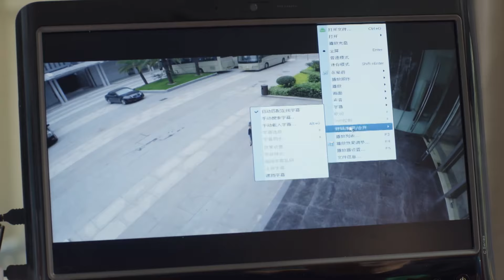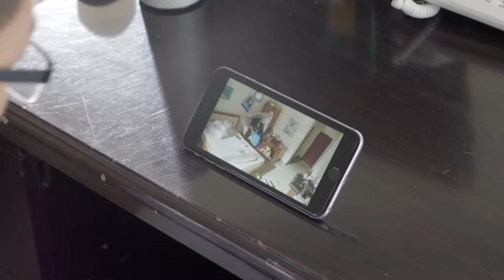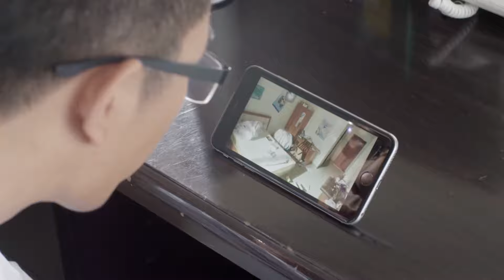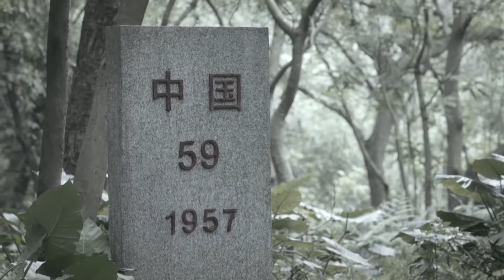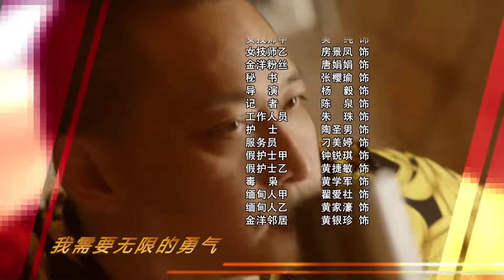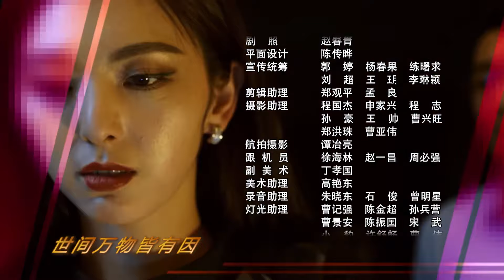【最新反黑刑侦剧】《猎枭行者》第14集 | 缉毒警察为了给哥哥复仇代替哥哥成为卧底利用毒贩内部的勾心斗角让将毒贩绳之以法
导演：刘一志
主演：杨铮、蒙亭宜
《猎枭行者》讲述缉毒大队队长陆安明退休在即，而此时他的小儿子却因毒贩的设计吸毒致死。陆安明在层层剥茧的调查过程中发现境内外毒枭正相互勾结欲构建新型毒品的运输与销售网络，临近花甲的陆安明毅然请示推迟退休誓摧毁毒贩的计划。敌在暗我在明的局面，使陆安明频频受挫，陷入了家破人亡的绝境。当他终于发现了老对手龙叔之时，他将计就计布下了连环局，毅然决然让大儿子陆海成功打入了贩毒集团内部。陆海的“变节”给他的爱人、母亲带来了极大的痛苦，他自身又何尝不是伤痕累累。陆海承受着巨大的精神压力和情感折磨，面对各种诱惑不为所动，信念坚定。他机智灵活地利用毒贩内部的勾心斗角逐步上位，在陆安明的配合下最终以生命为代价，将龙叔为首的贩毒集团及销售网络彻底摧毁